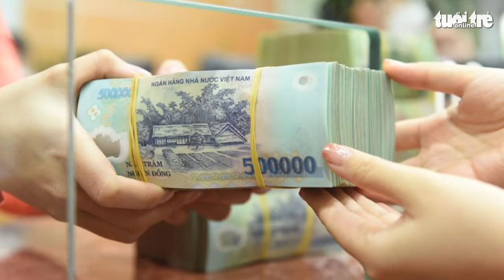Tin tức sáng 8-7: Ba thị trường lao động hàng đầu của người Việt; Lãi suất tiết kiệm sẽ tăng mạnh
Một số tin tức đáng chú ý: Nửa đầu năm 2024, trên 78.000 lao động xuất cảnh đi làm việc nước ngoài; Lãi suất tiết kiệm đến cuối năm sẽ tăng lên 5,5%; Giá sầu riêng bật tăng lại, nông dân đua trồng mới...